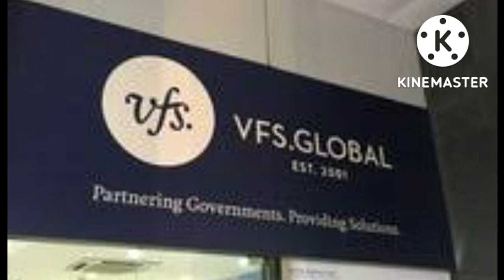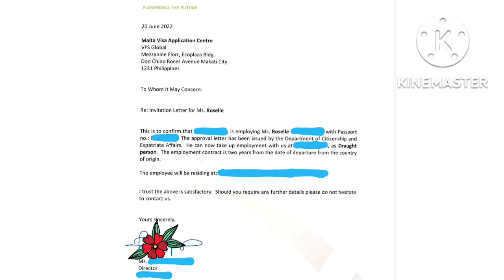STEP-BY-STEP GUIDE FOR SCHENGEN VISA APPLICATION 2022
Sa video na ito ay ibinahagi ko kung magkano ang bayad para sa aplikasyon ng SCHENGEN VISA,  cost ng TRAVEL MEDICAL INSURANCE at kung ano-ano ang mga requirements para sa pagaapply ng SCHENGEN VISA sa VFS GLOBAL.

Kung nakatulong at nagustuhan mo ang video na ito ay wag kalimutang ilike, mag-iwan ng komento at magsubscribe. Maraming salamat!

- Roselle Tips

Link to the downloadable Working Visa Application Form  and Guidelines on how to fill it out

OTHER VLOGS

📲 PROCESS OF SINGLE WORK PERMIT IN MALTA, EUROPE AND SCHENGEN VISA APPLICATION